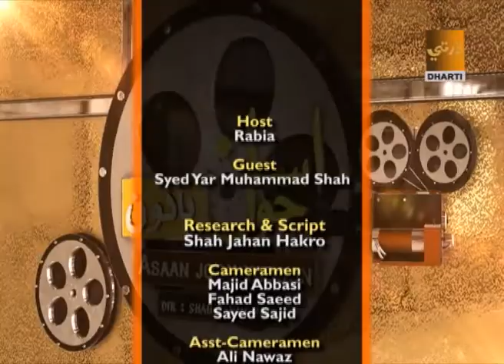asan joo yadoon yar muhammad shah